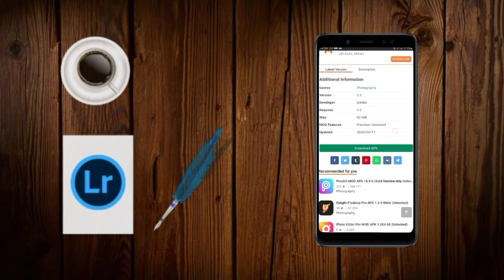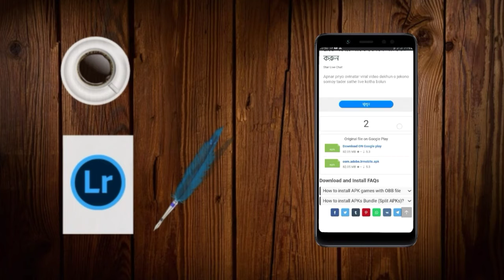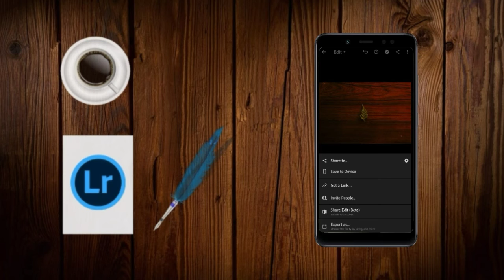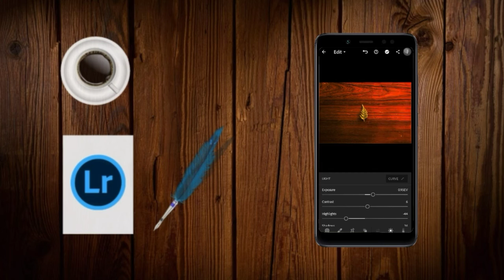Lightroom New Version Download Full Unlock 2020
Lightroom new version download.In this video i gonna show you how to download lightroom latest version.Full unlock version.The selective and healing tools are unlock.I hope you learn something new day by day for watching my videos.Keep supporting me guys.Subscribe my channel,like my videos,share my videos and type your comment on the videos.Stay home stay safe guys thank you for watching.

how to download lightroom
lightroom premium version
lightroom latest version
lightroom app
editing tutorial on lightroom
lightroom free downloads
lightroom
lightroom new trick